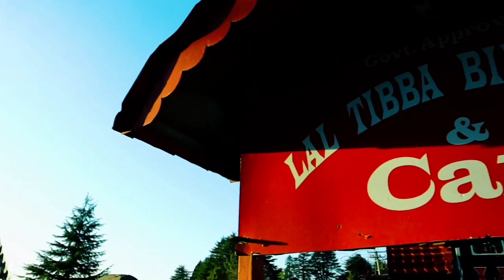MUSSOORIE LIBRARY CHOWK|LANDOUR|LAAL TIBBA CAFE☺️|MUSSOORIE VLOG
Mussoorie library chowk or bazaar is the entry point mussoorie city, library chowk in mussorie is a popular area among tourists for lodging and hotel purpose.
                Lal tibba is located on the top of depot hill in landour, approximately 6kms from mussorie .being the highest point in the area,lal tibba is one of the most stunning view point in the region,laal tibba is picture perfect place to fullfill your sightseeing desires
       Landour,a small cantoment town contiguous with mussorie ,is about 35 km from the city of dehradun.The twins towns of mussorie an landour, together,are well-  known British Raj-era hill station in northern india.
        Chaardukaan is one the major tourist attractions in mussorie this place is well for tea shops and a picturesque view of Himalaya
       Landour cafe-one of the latest cafes to emerge on the landour scene'Landour bake house'stands for out for its classic art decocharm

ignore tags-mussoorie near library chowk trendingshorts vlogging vlog vlogmusic vlogvideo vlogers library chowk mussoorie vlog#musorievlog#librarychowk mussoorie drone shots#places to visit in landour
laal tibba science point#laal tibba vlog